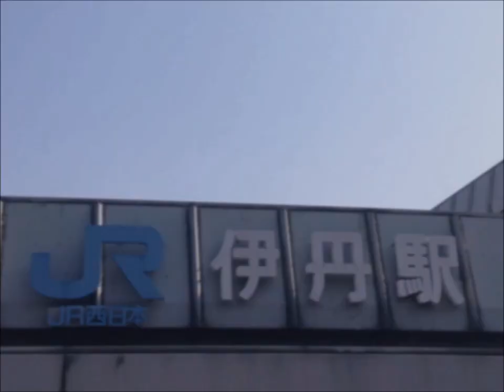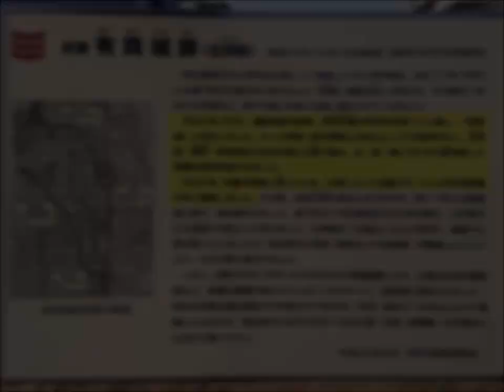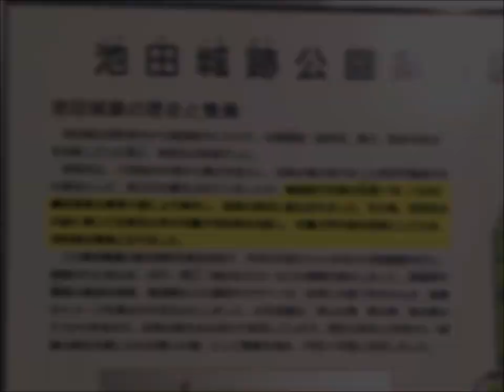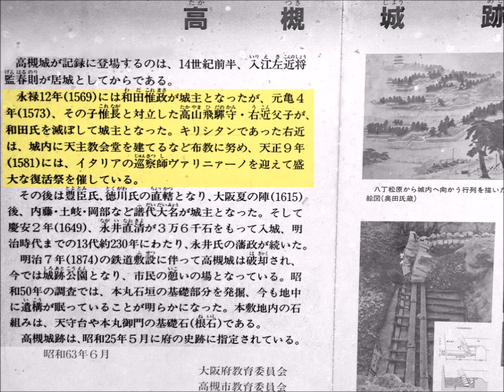シン･徳川家康じゃんだらりん:||⑰/信長の野望 武将風雲録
2023年の大河ドラマが家康って事で、武将風雲録やっちゃいます
「本能寺の変」後のシナリオ3でスタート
※動画のタイトルは特に意味はありません

戦国さんぽ:有岡城/池田城/高槻城

【チャプター】
0:00 スタート
0:45 合戦①
5:13 1585年6月～
9:31 合戦②
14:20 1585年7月～
22:31 戦国さんぽ